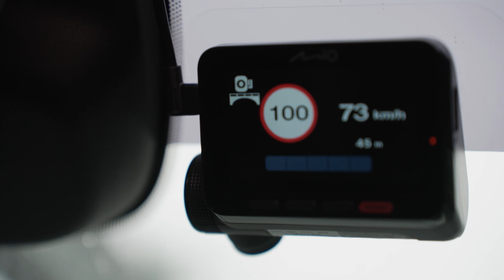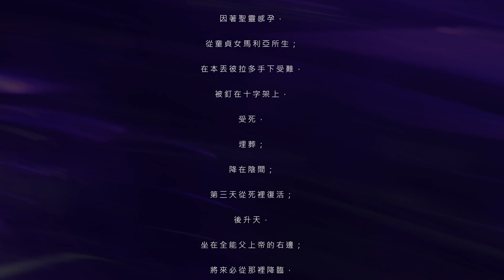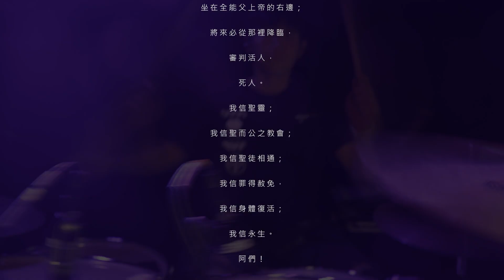王瀞韓台北演唱會紀錄片